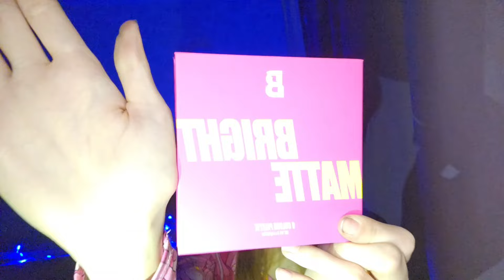ІСТОРІЇ З 2023 РОКУ! Моя улюблена cosmetics 2023💋💕